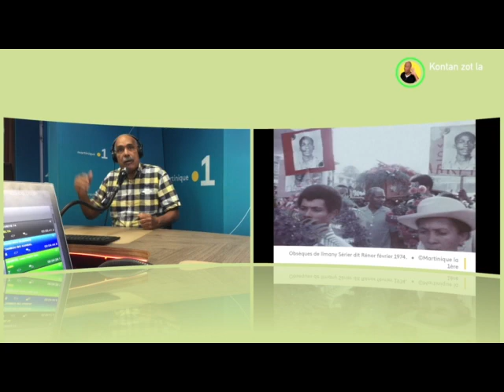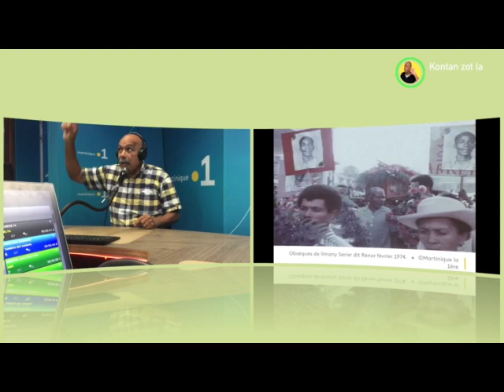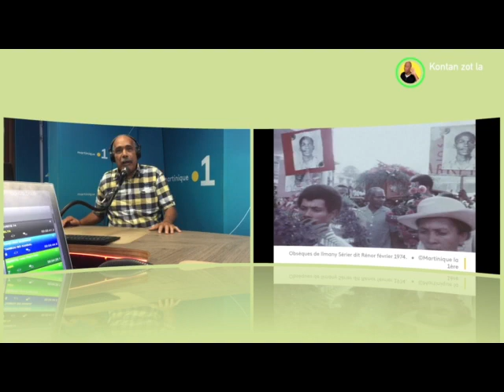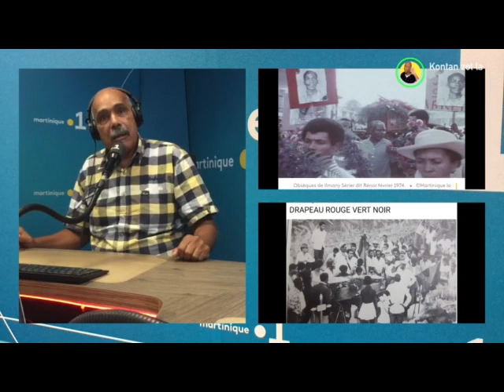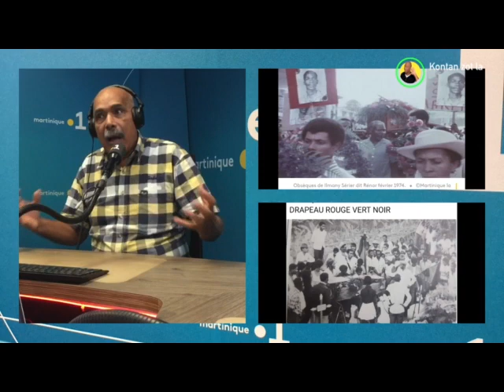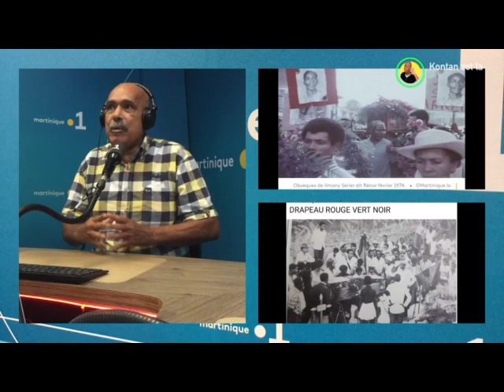Sonjé Févriyé 74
Une page d'histoire de la Martinique ..